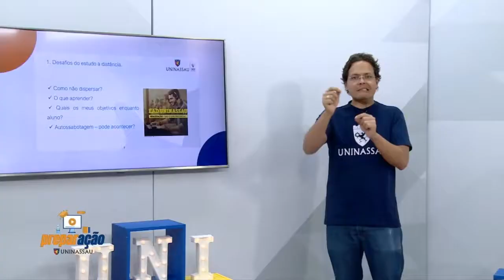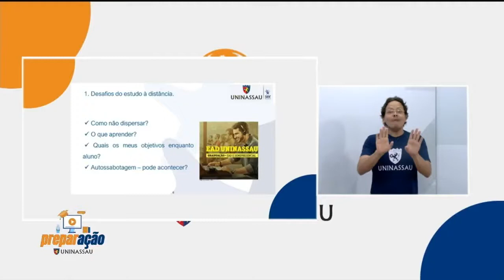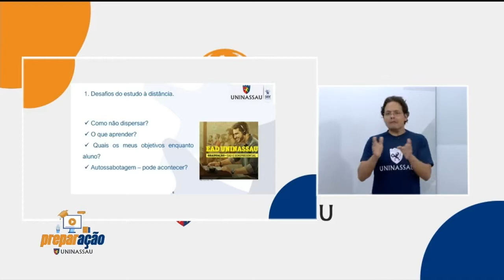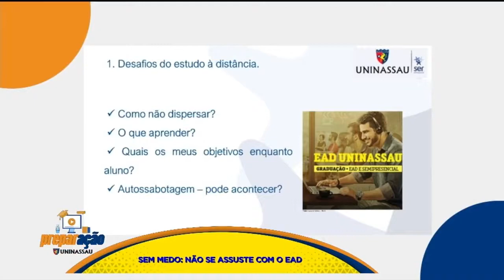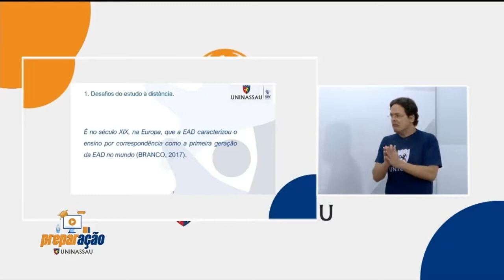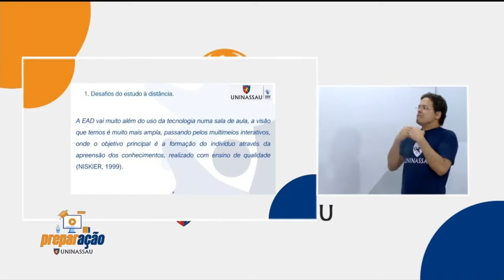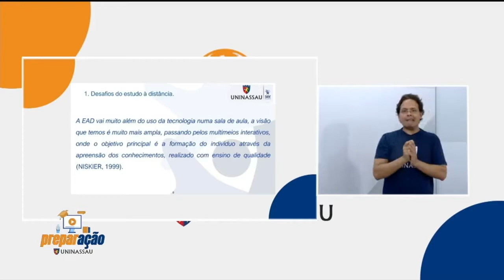PreparaAÇÃO - Bloco 02 - 04 07 2020